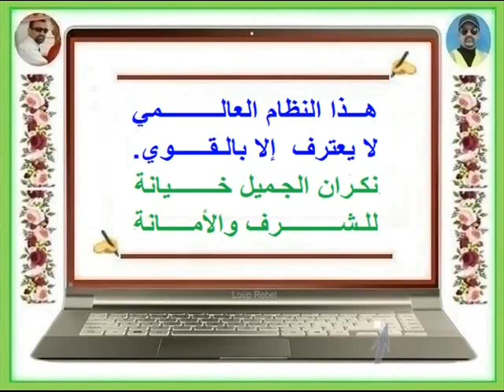FB - Ah Djo 💖 نـكـــــــران الـجـــمــيـل